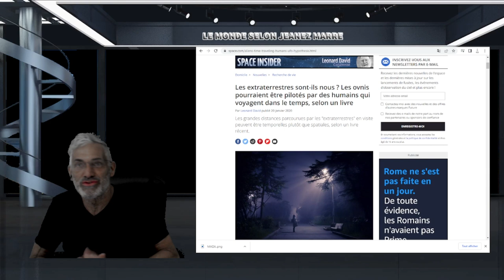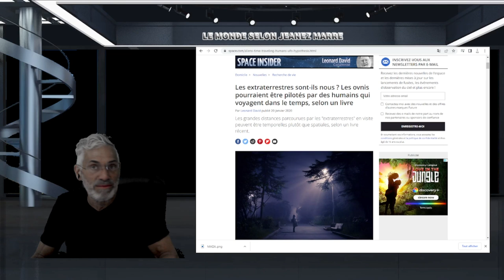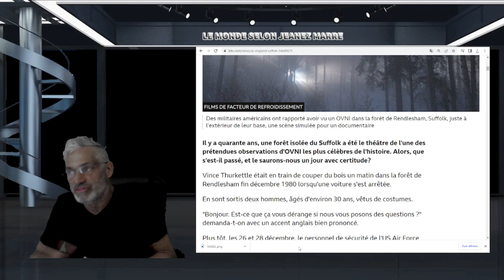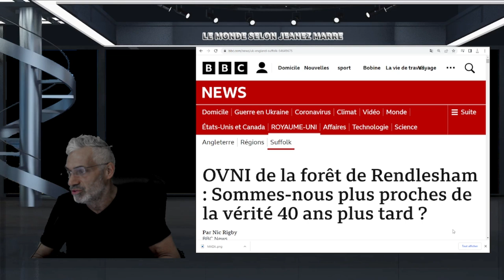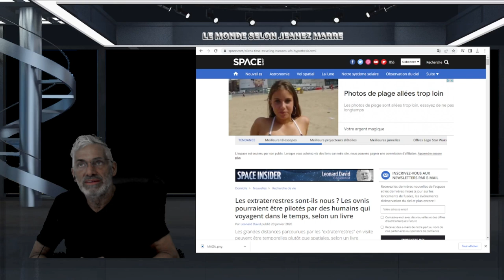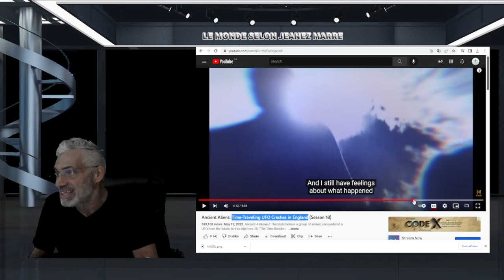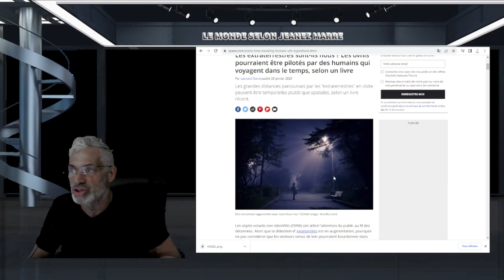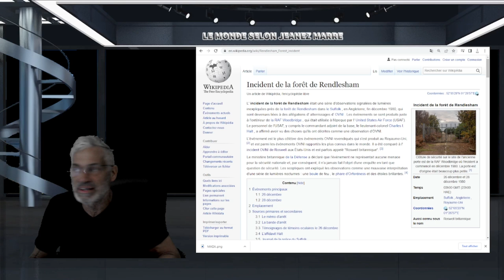Incident de la forêt de Rendlesham, EST LE PLUS SPECTACULAIRE DE TOUS; OVNIS ET VOYAGE DANS LE TEMPS